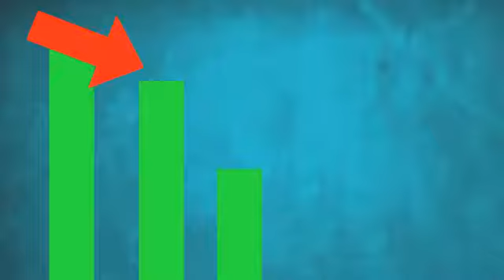Evergreening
Víte co je to evergreening? Taktika, kterou farmaceutické firmy pomocí drobných změn prodlužují své patenty na léky a zabraňují konkurenčnímu snižování cen. Podívejte se na krátkou animaci vysvětlující tento problém a zapojte se do kampaně STOP Novartis na